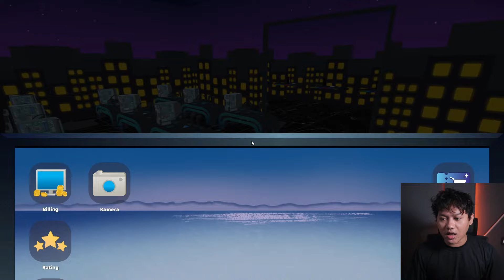MENDAPATKAN MOTOR PALING KEREN DI KOTA - WARNET LIVE 2 - PART 15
Yo hay , apa kabar kalian semua, semoga kalian baik baik saja. Dan kali ini aku mencoba untuk bermain game Warnet Live 2 atau Gaming Cafe LIve 2.
Game ini di buat oleh Bang Andi Lukito dan Akhir Pekan Studio!

Terima kasih sudah nonton Video AGUSSY, kasih Like dan Share kalau kalian suka. Silakan komen apa saja yang kalian suka.